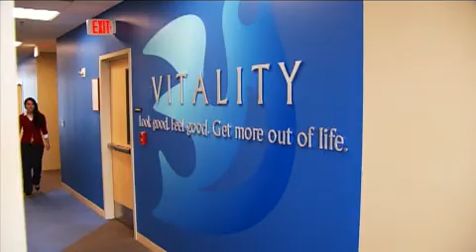Chemical Engineer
A typical day in the life of a young chemical engineer at Unilever.